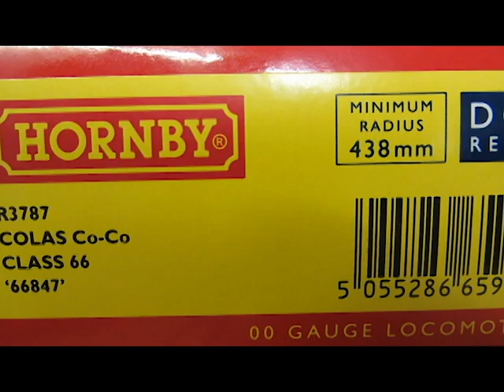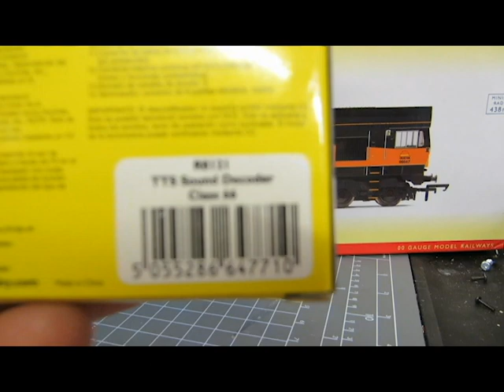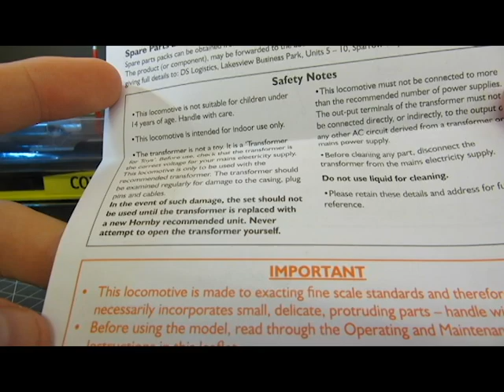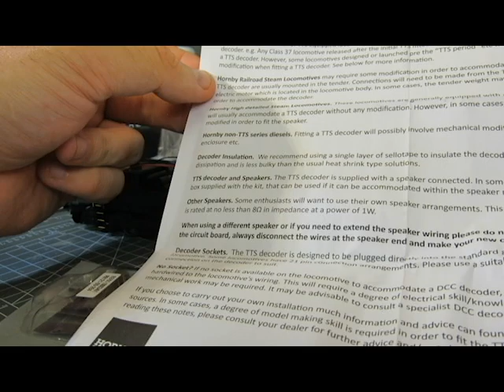Review - Hornby Class 66 Colas Livery R3787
I take a look at the new Hornby Class 66 R3787 in Colas livery. Overall its not a bad loco for the price and great for entry level model railway. At the end i show the pulling power of the loco.